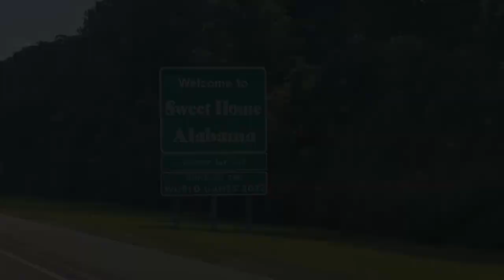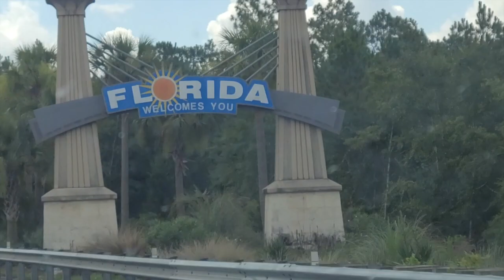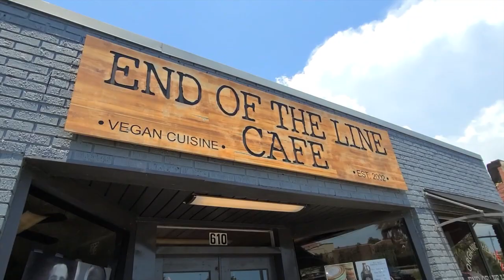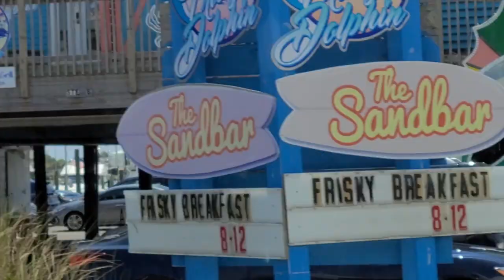VLOG & Haul | Trip to Pensacola Beach | Sourcing the Florida Panhandle | Clothing to Resell Online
Welcome to Super Geeked where we celebrate all the things we (and our friends) geek out about!  What gets you Super Geeked?

Comic Books, Horror Movies, Fashion, Reselling, Vinyl, Music, Art, History, Vintage or Vintage Inspired?  You will find it all here!

This summer, Victoria went on a trip to her favorite Florida town, Pensacola for a weekend getaway.  Of course, she wouldn't pass up the opportunity for some out of town sourcing for her reselling business.  Come along as she vlogs the trip and stay until the end to see a haul of what she picked up to resell online for a profit!  Thanks for stopping by!

Victoria is a fashion seller on Poshmark!